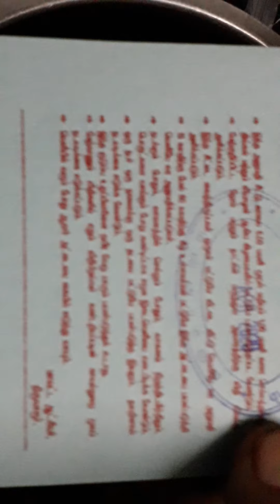இந்த குட்டி கவர்(சிறுதுரும்பும்பல்குத்த உதவும்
useful,in,plastic,covers